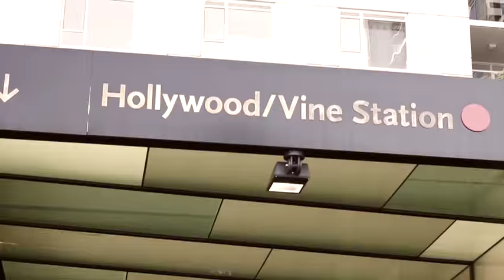Jade - True to yourself ( Music Video )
Directed By Marc MDoc Williams
Song Written By Jade